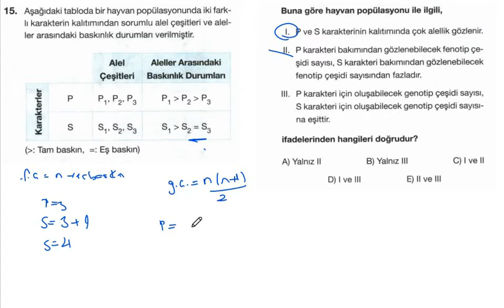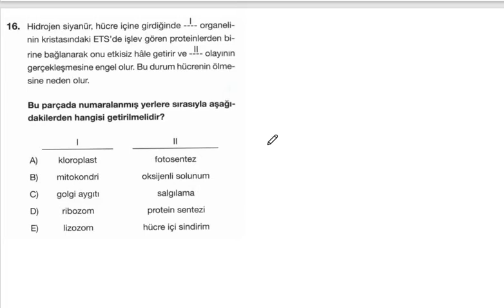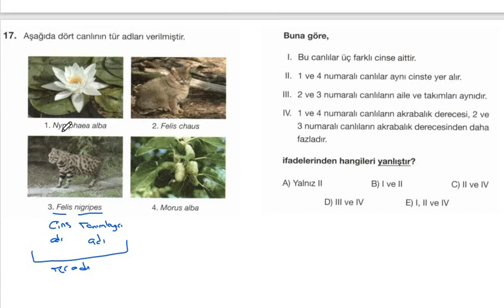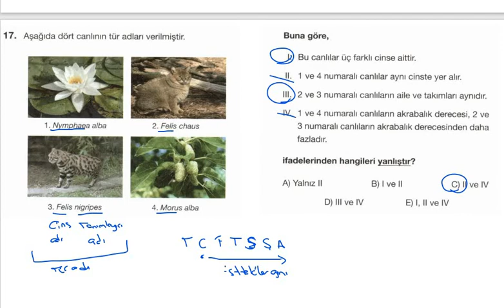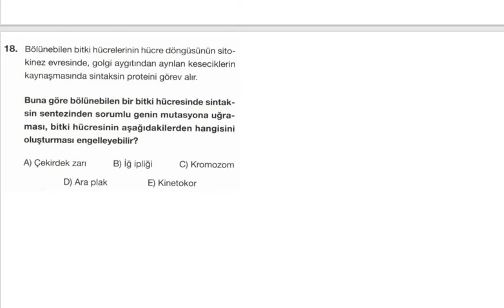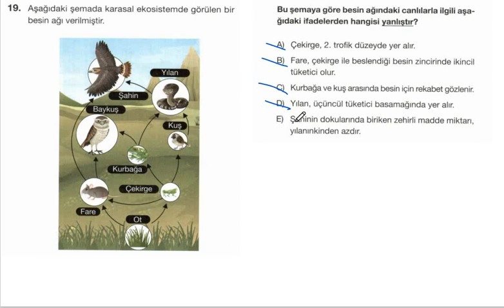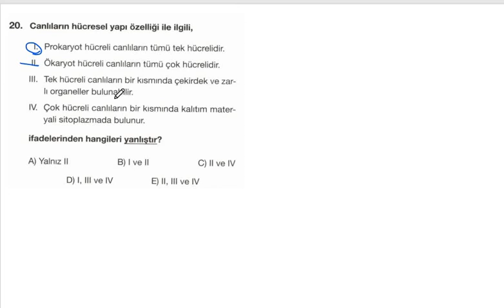BİYOLOJİ 14 MART 2022 TYT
14 Mart 2022 - TYT Denemesi Çözümleri